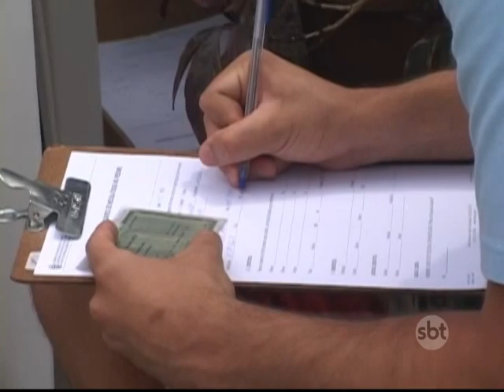Hemorio realiza campanha de doação de medula óssea em Rio das Ostras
Em Rio das Ostras, sexta e sábado, o Hemorio realiza campanha está realizando cadastro de possíveis doadores de medula óssea. A campanha está acontecendo porque uma menina de12 anos de idade, moradora da cidade, está com leucemia e precisa de um transplante.